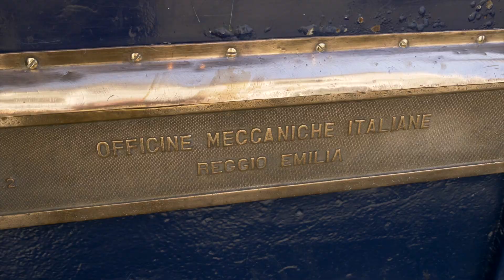Train Orient Express à MORTAGNE SUR SEVRE (85)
Train Orient Express à MORTAGNE SUR SEVRE (85), filmé au panasonic GH5

Lien vers amazon pour 📸 / 🎥 :

➡️ Boitier photos / vidéos : Panasonic Lumix G80
➡️ Objectifs compatible tous micro 4/3 panasonic :
- Panasonic Lumix 14-140mm F3.5-5.6 Très polyvalent
- Panasonic Lumix 100-300mm F4.0-5.6 Zoom Puissant
➡️ Filtre ND Variable : Marque Gobe
➡️ Batterie : Panasonic Lumix DMW-BLC12E
➡️ Micro pour boitier : RØDE VideoMic Pro Rycote Micro
➡️ Micro cravate : RØDE Microphone-caméra sans câble
➡️ Drone : Mavic Pro Fly combo
➡️ Filtre : PolarPro Mavic Cinema Series Jeu de 6 filtres ND & Polarisant en Laiton :
➡️ Pied Manfrotto
➡️ Stabilisateur : 👉 AK2000-FeiyuTech
➡️ Sac setup
➡️ Ordinateur : 2019 Apple MacBook Pro 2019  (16 Pouces, 16Go RAM, 1To de Stockage)